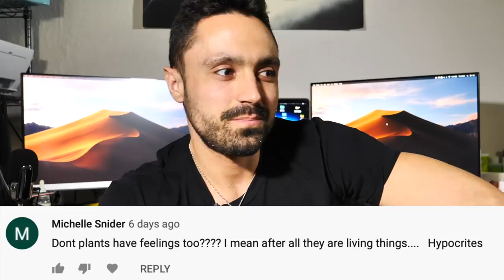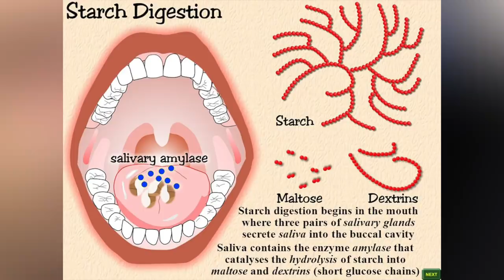Savage Responses To Anti-Vegan Comments [PT1]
Dismantling nonsense objections in my comment section.